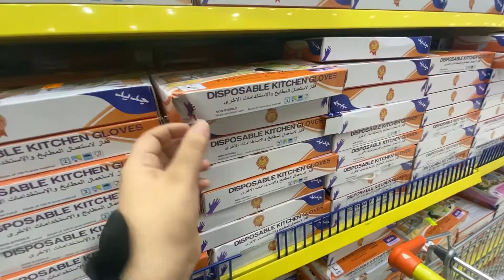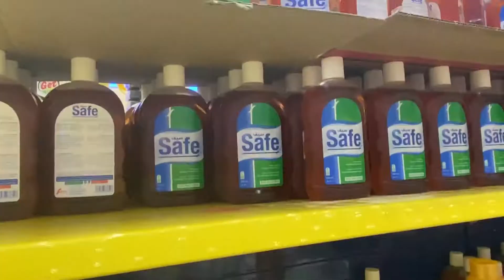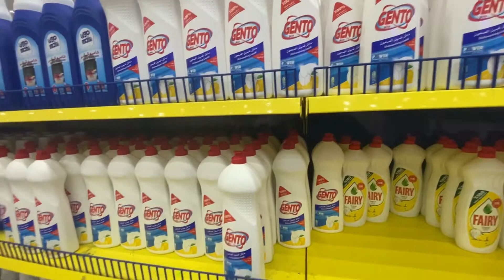جولتي في عالم _التوفير وهل تغيرت الأسعار بعد الضريبة 💁🏻‍♀️